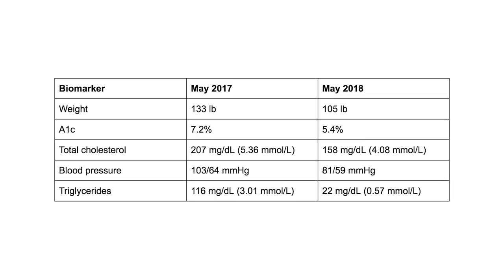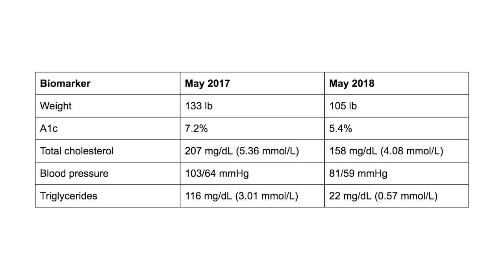How to Cure Diabetes Without Medicine — A1c from 7.2% to 5.4%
How to cure diabetes without medicine is actually very simple. In this video you will see how to treat diabetes without medication. Susanne's doctor told her that she needed to take medication for diabetes and high cholesterol. She decided to reverse the cause of her condition, insulin-resistance, by adopting a low-fat, plant-based, whole-food diet.

?sub_confirmation=1

Mastering Diabetes
Cyrus Khambatta, PhD
Robby Barbaro

How to cure diabetes without medicine is something we are experts on here at Mastering Diabetes. We have worked with thousands of clients, and many have used our natural way to cure diabetes without medicine. This protocol includes a low-fat, plant-based, whole-food diet and exercise. Combining these two together helps you reverse insulin resistance and become free of diabetes medications.